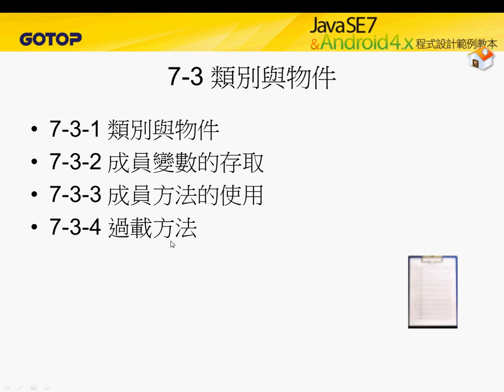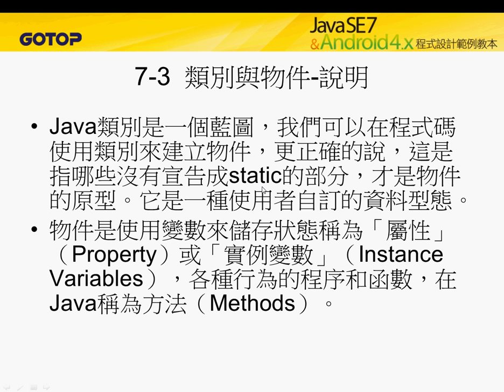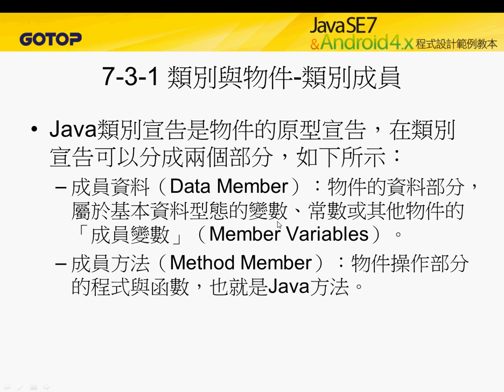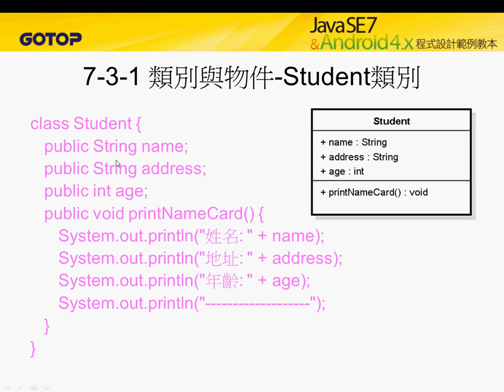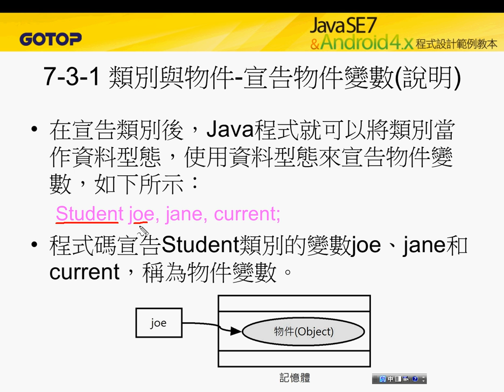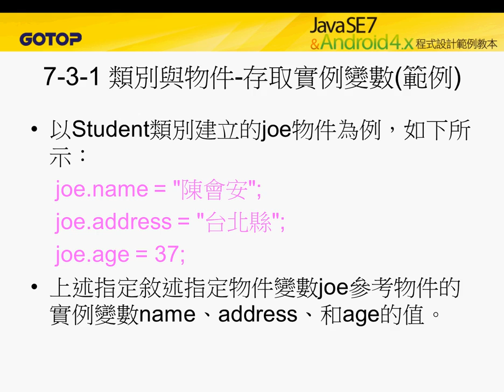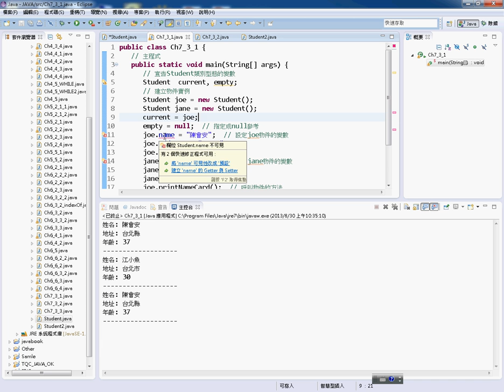03 成員變數的存取